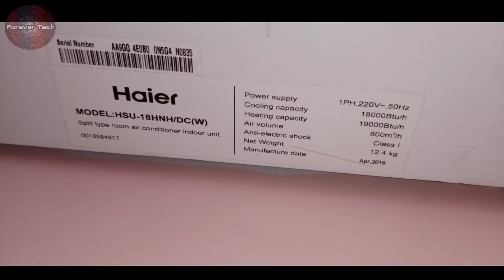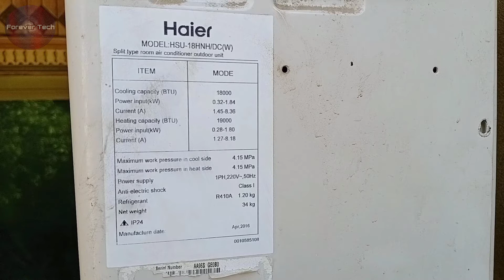Haier Dc Inverter Ac Error Code F21 | Haier Inverter AC 1.5 Ton Error code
💡 Twitter Haier Dc Inverter AC Error code F21. in this video we have Given you a complete detail of error code f21 in haier inverter 1.5 ton ac and its complete fault troubleshoot which when you on your Haier Ac from the remote and it shows you the error code on the display of the haier dc inverter ac.
sometimes there is problem with Ac remote settings and also keep your ac clean and give a good maintenance to your haier Ac at least every year to last longer for years keep the haier Ac clean by cleaning it filter every 2 to 3 weeks for dust free Evaporator and a smell free Ac.
Also learn about the remote settings for a great performance
If your haier Ac is not working and showing F21 Error code this video is very Helpfull as we have explained each and every point in the video and haier ac service in the video.

Orient Error Codes
Dawlance Error Codes
Gree Dc inverter ac Error Codes
O general Ac Error codes
Panasonic Dc inverter Ac Error Codes

  And if u Clicked the like Button to give shootout to our video very much Greetings
Cheers Forever Tech
The Best Technology related Stuff You can get here so follow us to don't
miss the Action!